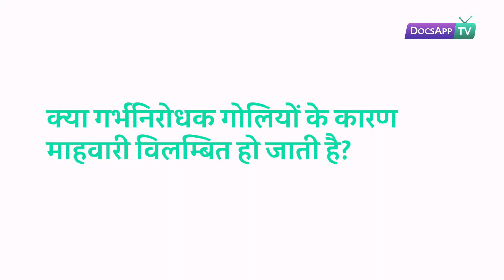क्या गर्भनिरोधक गोलियों के कारण माहवारी विलम्बित हो जाती है ?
डॉ तारा देवी - एम.बी.बी.एस, एम.एस (ओबीजी)डीएनबी , सीसीजीडीएम, पीजीडीएमएलई
स्त्री रोग विशेषज्ञ

Subtitles :

हाँ, 21 दिन वाली गर्भनिरोधक गोलियों को लगातार लेने से माहवारी विलम्बित हो जाती है

और इमरजेंसी वाली गोलियां, जो संभोग के तुरंत बाद लेते हैं

इन्हें लेने के बाद अगले महीने की माहवारी 1 या 2 हफ़्ते आगे पीछे हो सकती है

Summary :

इन गोलियों का असर माहवारी पर पड़ता है |

विशेषज्ञ डॉक्टर से बात करें

More info.

एमेनोरिया एक ऐसी मेडिकल स्तिथि है जिसमें महिलाओं के पीरियड्स नहीं आते | यदि किसी महिला को लगातार 3 बार से पीरियड्स नहीं हुए हों तो उसे एमेनोरिया है | यह उन महिलाओं में काफी आम है जो गर्भनिरोधक गोलियां लेती हैं।

गर्भनिरोधक गोलियों में मौज़ूद हॉर्मोंस इस प्रकार गर्भावस्था को रोकते हैं :
ओव्यूलेशन को बाधित करके
इम्प्लांटेशन को रोकने के लिए गर्भाशय की लाइनिंग को पतला बना देना
सर्विकल म्यूकस को गाढ़ा बनाकर, शुक्राणुओं को अंडाशय तक पहुँचने से रोकना

पहले तीन हफ्तों तक इन गोलियों में हॉर्मोन्स होते हैं, और अंतिम सप्ताह की गोलियों में का असर केवल मानसिक होता है यानी की उनमें किसी प्रकार का शारीरिक प्रभाव नहीं पड़ता| इन्हें देने का मकसद सिर्फ महिला की दिमागी शांति है |
यदि स्त्री रोग विशेषज्ञ द्वारा सलाह के अनुसार गर्भनिरोधक गोलियाँ ली जाएं तो, ये 99% तक काम करती हैं |
इस बारे में अधिक जानकारी के लिए डॉक्सऐप पर स्त्री रोग विशेषज्ञ से ऑनलाइन बात करें।